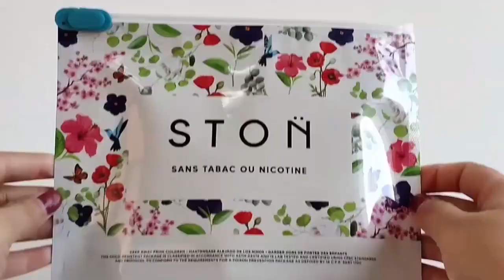Child Resistant Exit Bags RSH Packaging Bags China Factory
RSH custom child resistant packaging bags is standing up with our patented zipper.This bag is glossy finished with foil inside. The material is PET/VMPET/PE. It is one of popular material structure in the packaging bags. We support custom orders and provide free design service after confirming orders.